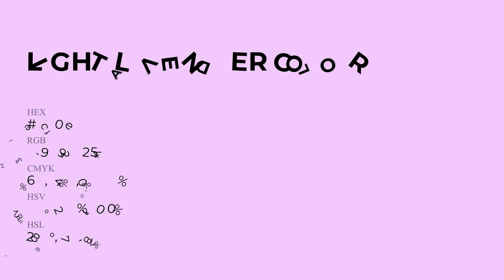Light Lavender color efc0fe hex Cool Violet color efc0fe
What color is Light Lavender ? efc0fe hex, Cool Violet color efc0fe

Hex efc0fe Color Code is also known as Light Lavender color

Hex efc0fe Color code in RGB color code model is created after adding 93.73% red color, 75.29% green color and 99.61% blue color.
Hex efc0fe Color code in CMYK color (process color) code model is generated after subtraction of 06% cyan, 24% magenta, 0% yellow, 0% black.